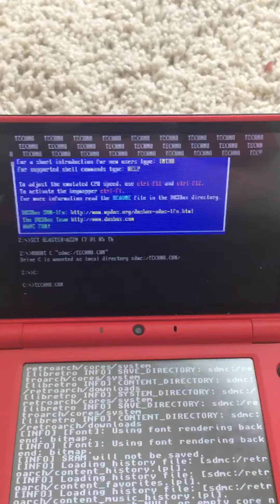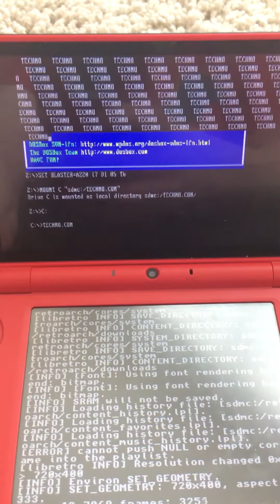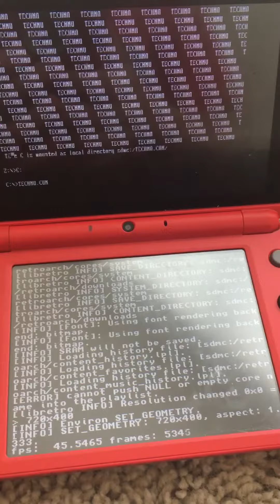Techno Virus Running On 2DS